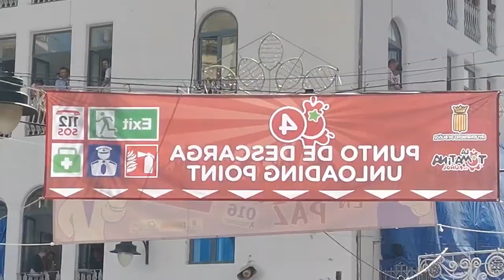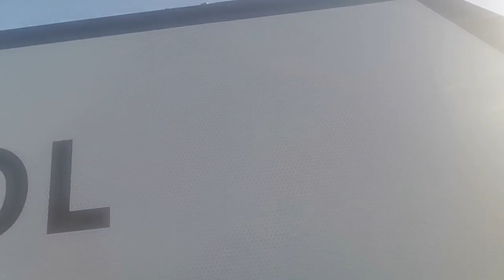El Mejor Festival del Mundo 🔥 / La TOMATINA🍅🍅🍅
Esta vez me fui desde Madrid hasta Valencia en cicla y hice una parada muy especial, paré en Buñol para visitar uno de los mejores festivales del mundo, "LA TOMATINA" donde había mucha felicidad y alegría al tirar tomates.
una parada muy especial, paré en Buñol para visitar uno de los mejores festivales del mundo, "LA TOMATINA" donde había mucha felicidad y alegría al tirar tomates.